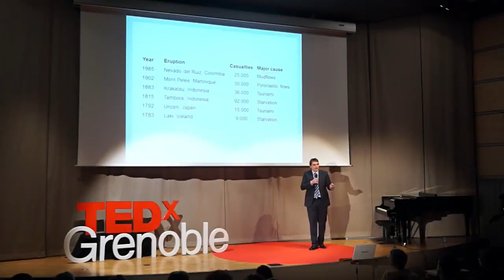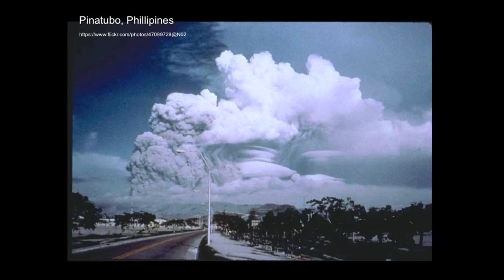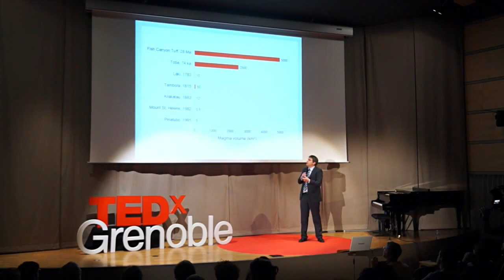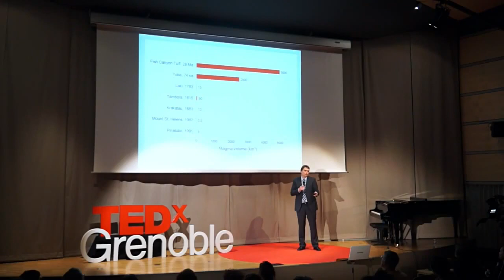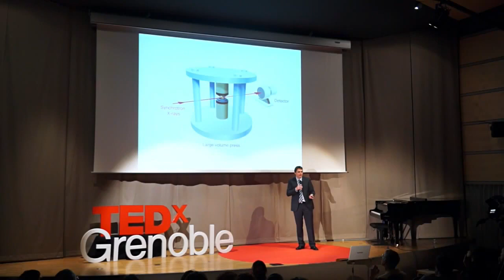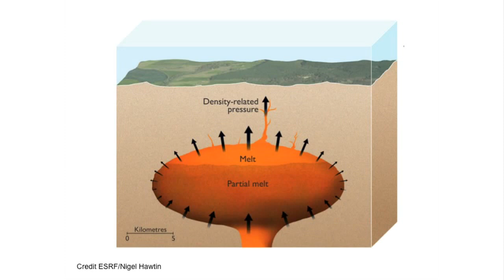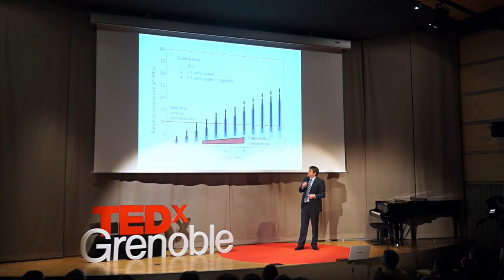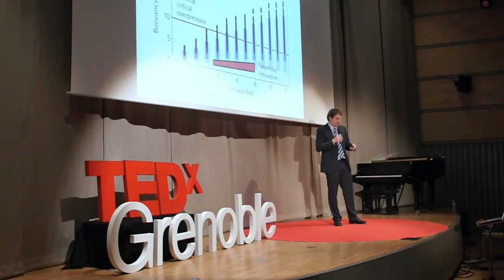What triggers supervolcanos: WIM Malfait at TEDxGrenoble 2014